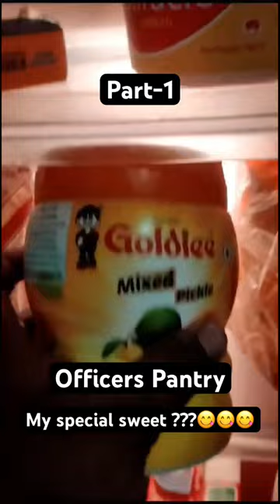Officers Pantry on Merchant Navy Ship